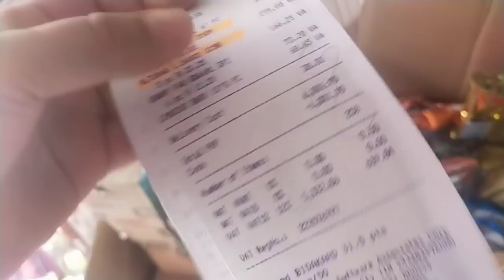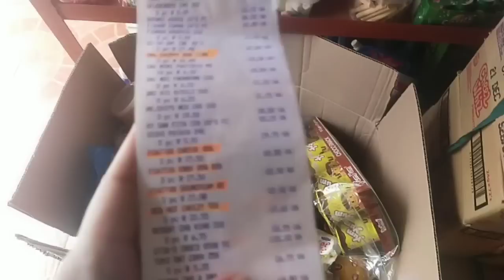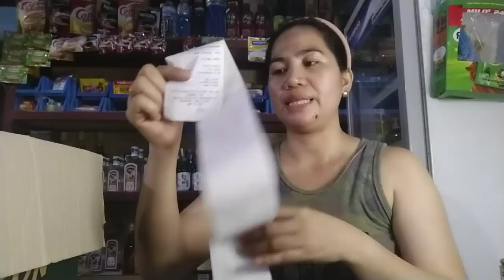Groceries Haul with Price& Pricing Tips! Puhunan Galing Sa Emilus Mart! Mura o Mahal Kayo na Humusga